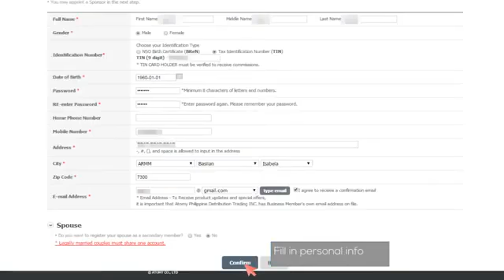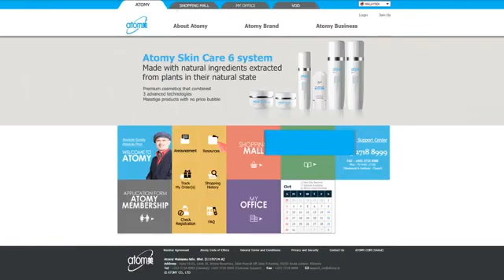How to register Atomy Philippines Members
Atomy is a Global Online Mall offers daily necessity products that are manufactured with great quality at the lowest possible price.